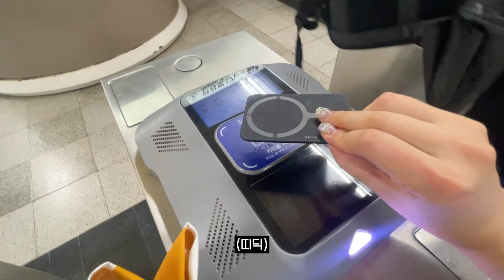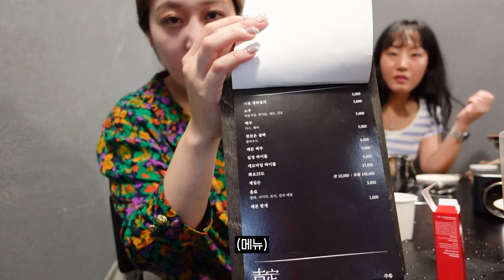제가 이래서 임신을 못x안o 합니다 (ft. 한우대창전골, 굴크림새우, 육회김밥, 옛날통닭, 마약치즈뚝배기, 소주, 증류수) | 함께 술 먹방 브이로그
𝐈𝐧𝐟𝐨𝐫𝐦𝐚𝐭𝐢𝐨𝐧
서울 용산구 길정
서울 용산구 부라보 선술집
서울 용산구 노커어퍼

제가 이래서 임신을 못x안o 합니다 (ft. 한우대창전골, 굴 크림 새우, 육회 김밥, 옛날통닭과 마약치즈뚝배기, 새로 소주, 화요 25도, 탄산수, 라임, 얼음) | 함께 술 먹방 브이로그